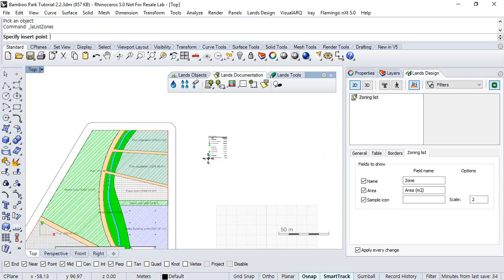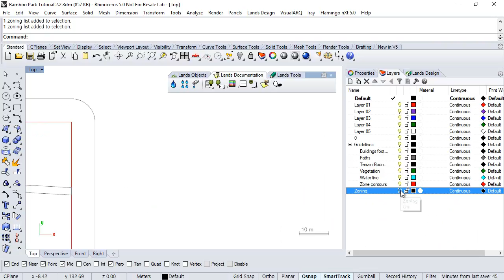Lands Design tutorial: 2.2 List of zones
Lands Design video Tutorial.

2.2 Insert a list of zones

Lands Design is a software product for designing gardens and green spaces in Rhino.